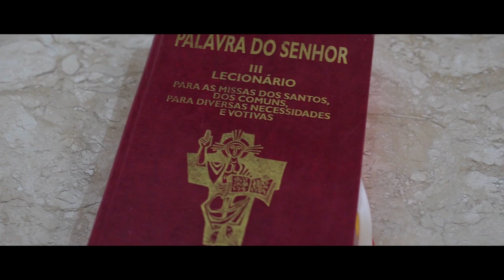Ordenação Diaconal de Henrique Gustavo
Ordenação Diaconal de Henrique Gustavo, 15 de setembro de 2020, Igreja Matriz de Nossa Senhora das Dores, Monteiro-PB, Diocese de Campina Grande.